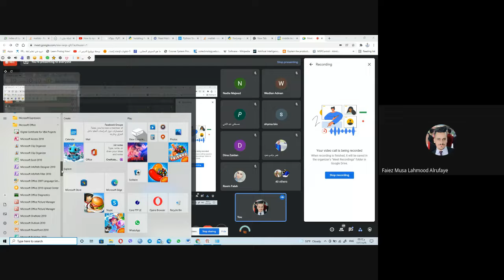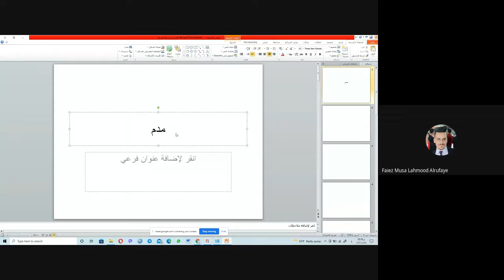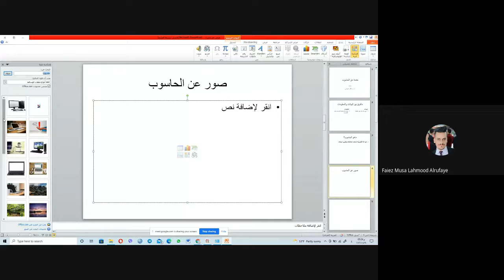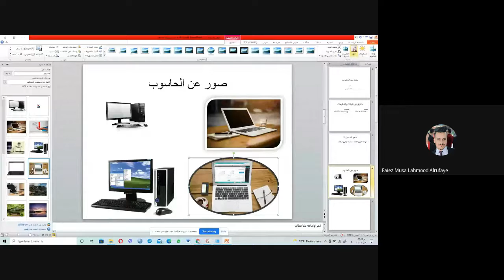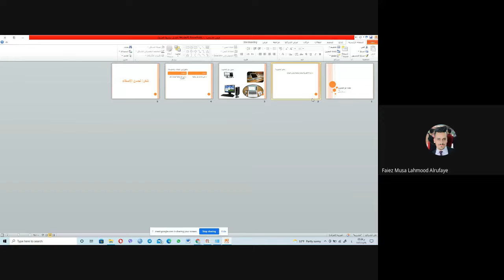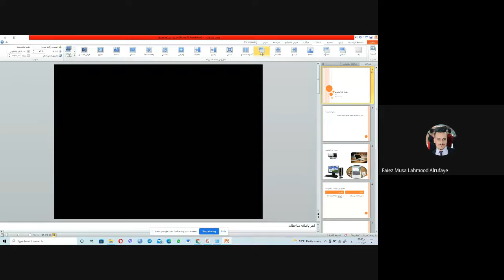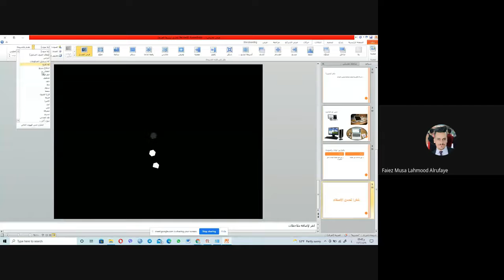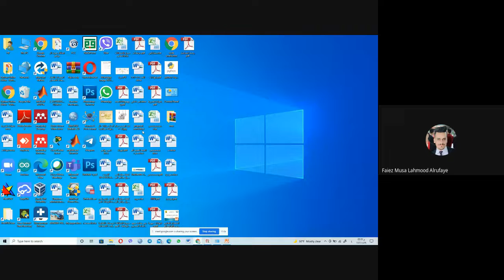استخدامات الحاسوب والبرامج المكتبية (4) _الجامعة التقنية الوسطى_م. غيث علي حسين_م.م. فائز موسى لهمود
الجامعة التقنية الوسطى / معهد إعداد الـمدربين التقنيين /
الشعبة العلمية بالتعاون مع قسم التقنيات الـميكانيكية
محاضر الدورة: م. غيث علي حسين
محاضر ومدير الدورة: م.م. فائز موسى لهمود